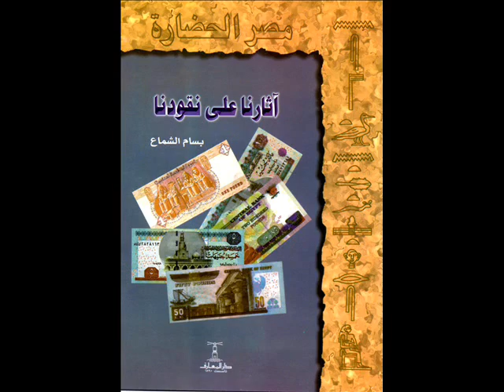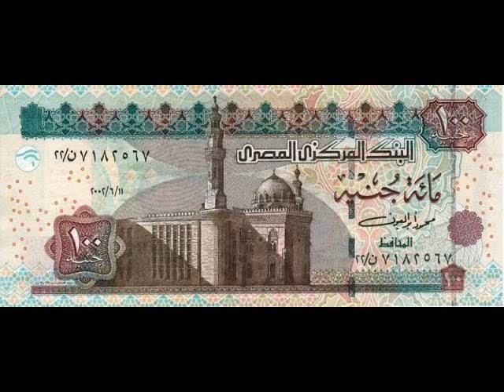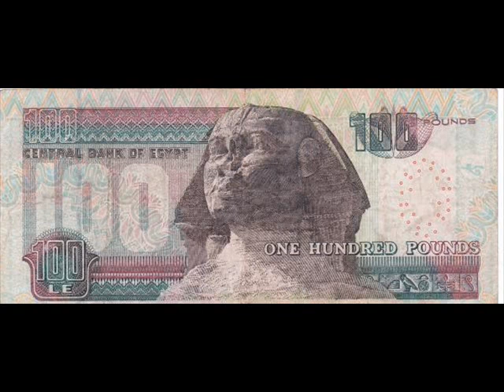بسام الشماع على الشرق الاوسط يتحدث عن الاثر المرسوم على فئة المائة جنيه 26مايو2013